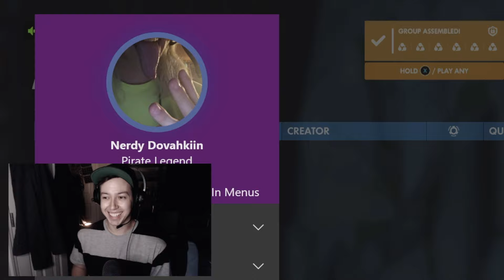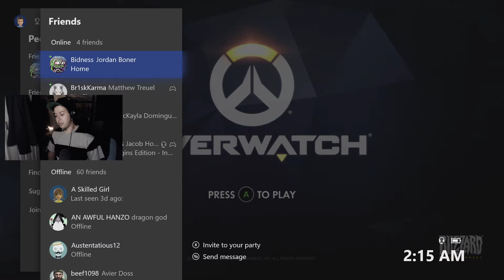TALENT SHOW in Overwatch - PWRP #14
Decided to show off some talented people I found... at random.